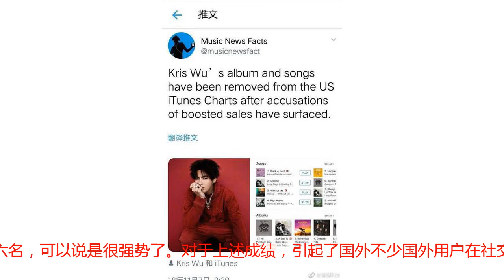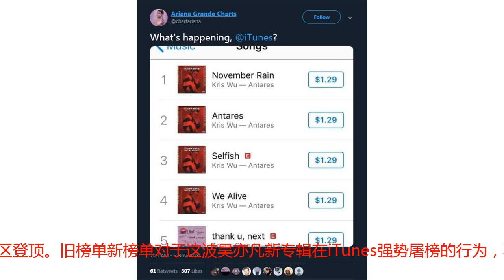刷榜太猛？苹果iTunes美区清除吴亦凡新专辑数据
吴亦凡刚刚发布的英文单曲《Deserve》在国外引起了很大反响，抛开作品不说，是因为这首单曲上线2小时后，就登顶iTunes单曲榜，更夸张的是专辑《Antares》中有6首歌占据iTunes单曲榜前六名，可以说是很强势了。对于上述成绩，引起了国外不少国外用户在社交网络上的吐槽，因为不少人质疑这是刷榜行为，不过从最新iTunes榜单来看，吴亦凡的新专辑已经不见踪影了，目前iTunes并未对此事作出相关回应。吴亦凡新歌数据被清除，全部降至100名开外从苹果iTunes显示的情况来看，吴亦凡新专辑已经在前100名消失，而A妹Ariana Grande新单美区登顶。旧榜单新榜单对于这波吴亦凡新专辑在iTunes强势屠榜的行为，不少国外用户都在推特上都在询问，吴亦凡到底是谁，其中不少A妹、Lady Gaga等近期发了新歌的歌手粉丝都在为自己喜欢的歌手鸣不平，认为这是吴亦凡的粉丝刷榜所谓。此外，甚至还有消息称，ArianaGrande经纪人Scooter Braun在推特上疑似指责吴亦凡刷榜，对于这样的猜测，11月6日A妹经纪人发文否认指责吴亦凡刷榜。吴亦凡的专辑目前仍可以购买收听，但是之前的“打榜”数据已经被清除。